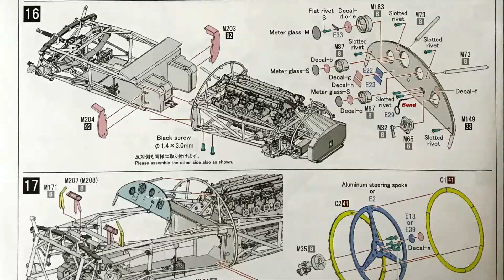Building MFH 1/12 Maserati 250F 1957 Argentine GP Fangio : Step 16~17 Dashboard & Steering Part 1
Model : 1/12 Scale Maserati 250F 1957 Argentine GP Fangio